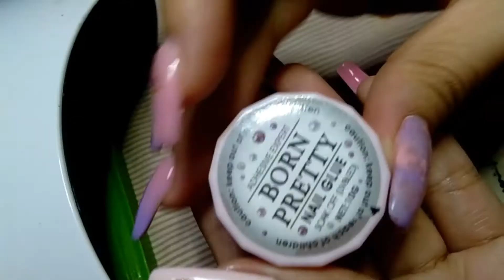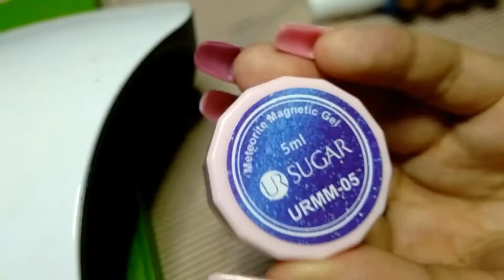2021 Valentine's Nail art Designs | Nail art vlog #05 Nails by Chat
2021 Valentine's nail Art designs | Nail art vlog #05 Nails by Chat